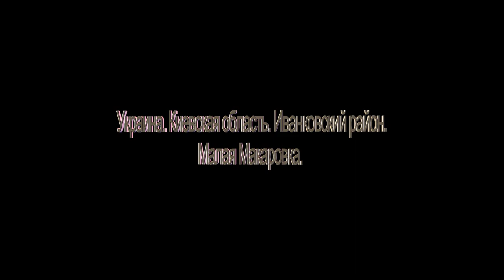Малая Макаровка.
Украина. Иванковский район, Киевская область.